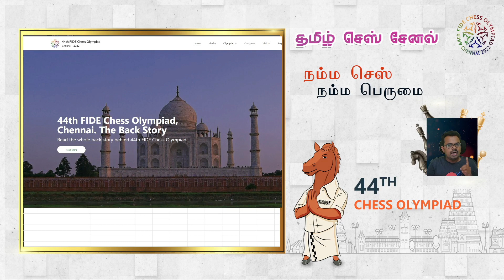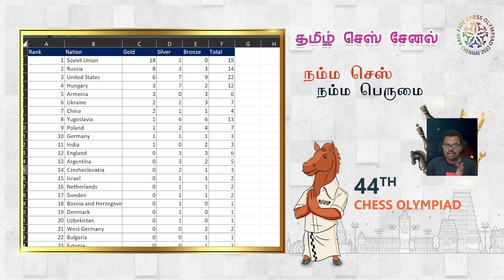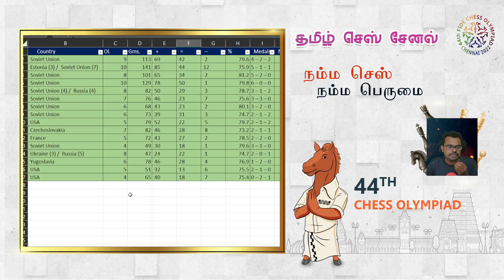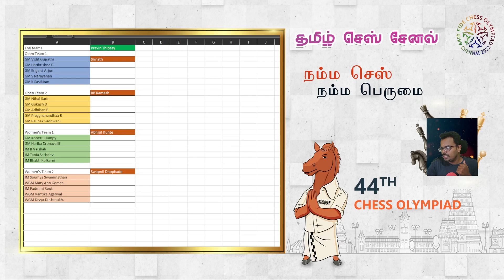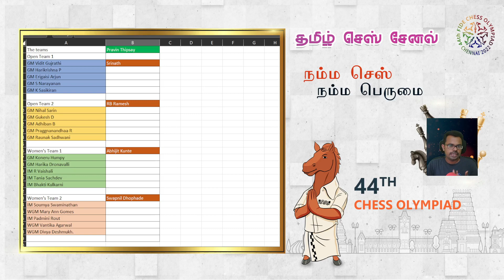44th Chess Olympiad in Tamil | Tamil chess channel | Olympiad History in tamil | Chennai Olympiad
in this video I discussed about 44th chess Olympiad in tamil, Olympiad chess history, Chennai Olympiad

Consider Supporting the Channel
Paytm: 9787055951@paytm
Google Pay: vasikaran598-1@okhdfcbank

My Favorite Chess  books , Buy using the links below it will help the channel

Anand's Life
The Life and Games of Mikhail Tal
Best endgame Book
Chess set
Fide Clock
Strongest chess engine Fritz
Improve Your middle game
How to Reassess your Chess
Chess base 16

Check our channel's previous videos below,
chess openings in Tamil, grandmaster game analysis in Tamil, tips to improve your chess game in Tamil, chess traps in Tamil, chess tricks in Tamil, opening chess traps in Tamil.

Share your thoughts and ideas in the comments section.